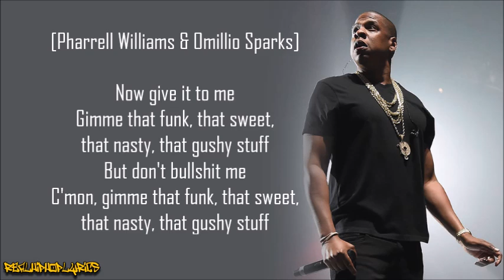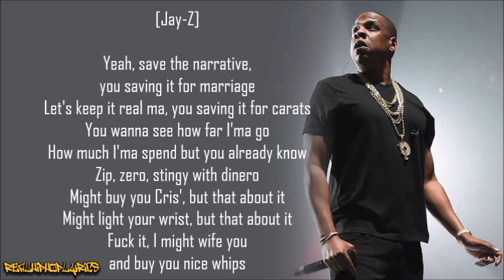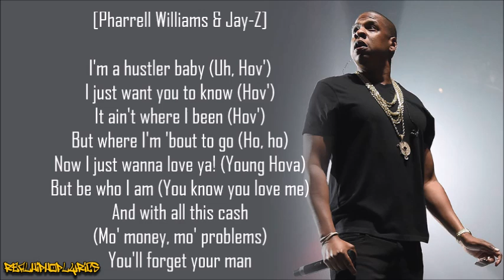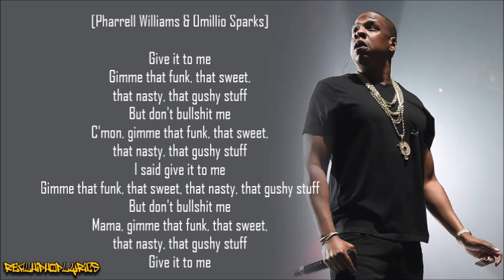Jay-Z - I Just Wanna Love U (Give It 2 Me) ft. Pharrell Williams (Lyrics)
Artist/Group: Jay-Z
Album: The Dynasty - Roc La Familia
Released: 2000
Label: Roc-A-Fella/Def Jam

"I Just Wanna Love U (Give It 2 Me)" is a song by American rapper Jay-Z, released as the first single from his 2000 album The Dynasty: Roc La Familia. It was produced by the Neptunes and features a chorus performed by Neptunes member Pharrell and Pennsylvania rapper Omillio Sparks, both of whom remain uncredited. The video for the song, directed by David Meyers, features cameos from rappers Lil' Kim, Lil' Cease, Damon Dash, Beanie Sigel, Memphis Bleek, Jermaine Dupri and actor John Witherspoon.

Janet Jackson included the song in a dance breakdown during "Nasty" on her All for You Tour. The song was also featured during Coldplay's Viva tour as pre-show music, a reference due to Jay-Z's feature on the track "Lost!". Beyoncé also included the song in the "Crazy in Love" breakdown on her I Am World Tour.

Jay-Z's first verse interpolates The Notorious B.I.G.'s song "The World Is Filled..." from the album Life After Death, as well as an interpolation from "I Wish" by Carl Thomas (the line "and I wish I never met her at all".) The chorus of the song is interpolated from "Give It to Me Baby" by Rick James.

During a spot on Bill Maher's talk show, Jay-Z revealed the song was based on a true story, about real life events that occurred during a Mary J. Blige afterparty. AllMusic's Steve Birchmeier considers "I Just Wanna Love U" to be "a fun, playful song miles away from the rugged Ruff Ryder beats Swizz Beatz had been offering Jay-Z a year earlier." In addition, Rob Marriott of Rolling Stone and Steve Juon of RapReviews.com describe it as a club-ready track that will get "whips hopping from coast to coast.". The single eventually became the first Jay-Z single to reach number one on the Hip-Hop/R&B chart. The song was voted number one by Complex for their Best Songs of the Decade list. The song peaked at number 11 on the Billboard Hot 100, number one on the Billboard Hot R&B/Hip-Hop Songs chart, number 3 on Billboard's Hot Rap Songs chart, and number 17 on the UK Singles Chart.

Britney Spears said she was inspired by Jay-Z and "I Just Wanna Love U (Give It 2 Me)" to work with the song's producers the Neptunes for her Britney album, saying "for this album I was really inspired by Jay-Z and the Neptunes, those were the two people I really listened to." Spears' single "I'm a Slave 4 U", released the following year, was produced by the Neptunes and became a defining hit in her career.

The music video on YouTube has received over 35 million views as of May 2024.